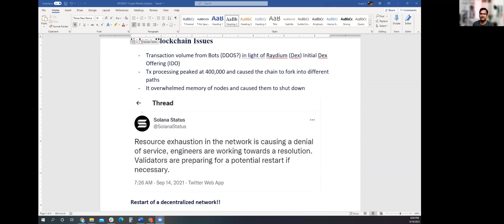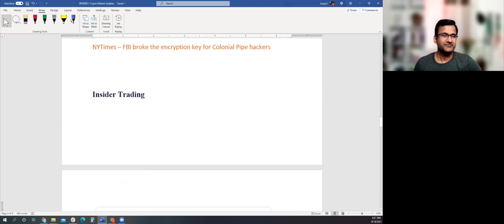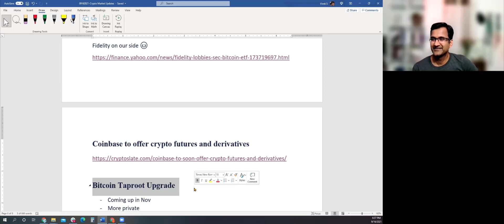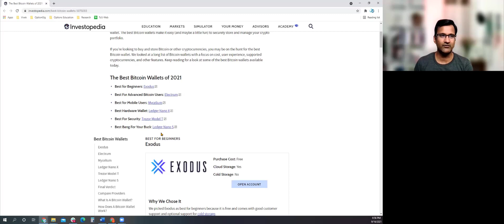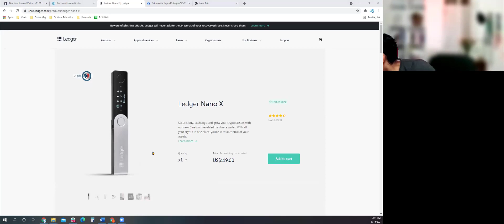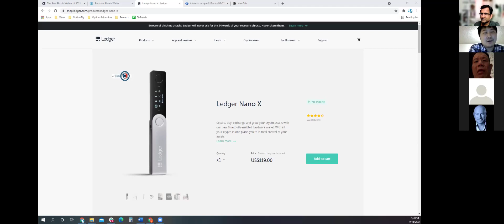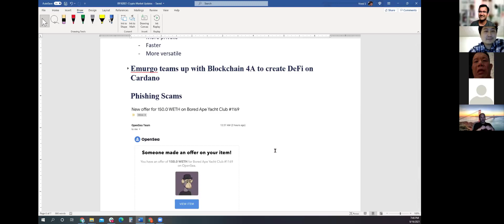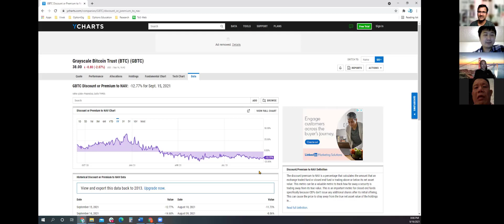Crypto Discussion-09162021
Table of Contents:

00:00 - Introduction
00:03 - Drama with Solana
09:52 - Media Bloopers in Crypto world
35:28 - Biggest Upgrade for Bitcoin in years
49:38 - Wallets - Software and Hardware
1:22:08 - The world of DeFi